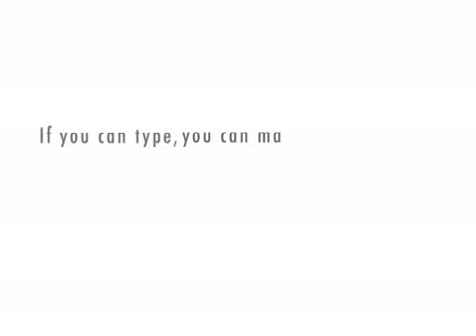Jake obs vs sd